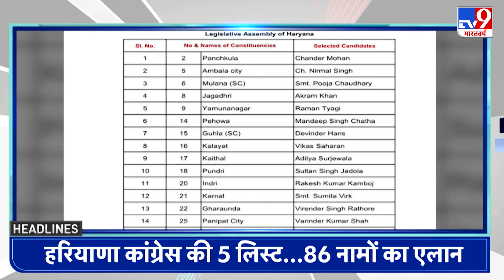Top Headlines: 6:30 AM की बड़ी खबरें | Karnataka | Haryana Election | Shimla | Kolkata | PM Modi